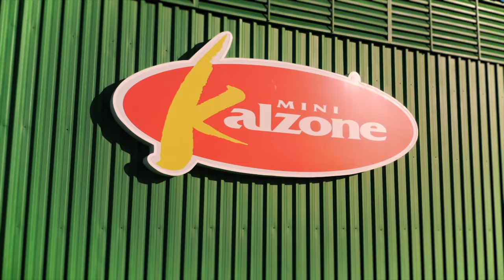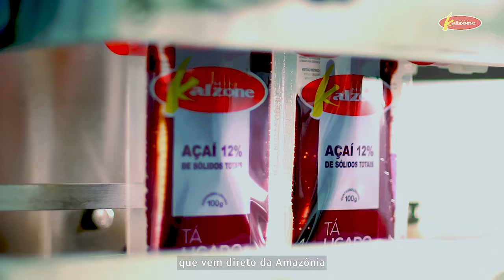Alimento de verdade, feito com amor! - Mini Kalzone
Alimentos de verdade são feitos por pessoas de verdade!

De mãos em mãos, com cuidado e atenção aos detalhes, levamos o melhor pra você!

A nossa marca preza pela qualidade de cada ingrediente e pelo amor em cada preparo, para surpreender positivamente nossos clientes toda vez que eles consomem nossos produtos.

Para isso contamos com a dedicação de todos os colaboradores, que são uma parte essencial do processo, e assim entregamos alimentos que são feitos com muito amor e fazem bem de verdade.

De mãos para mãos, todos juntos, movidos pelo mesmo propósito: Entregar um alimento de verdade, feito com amor!